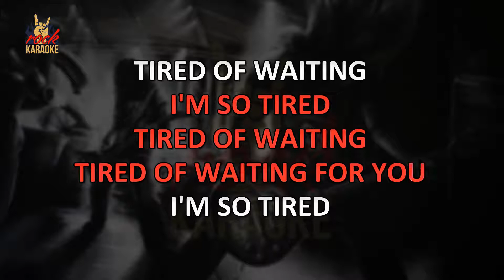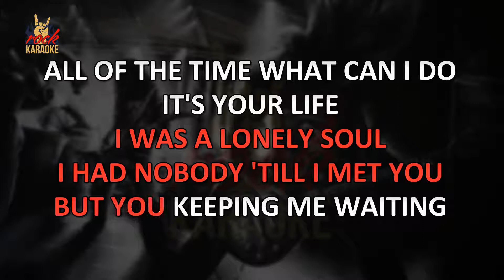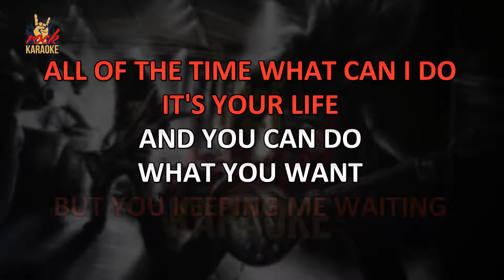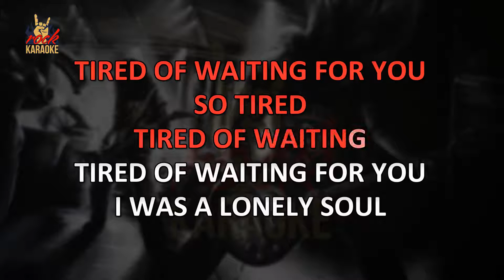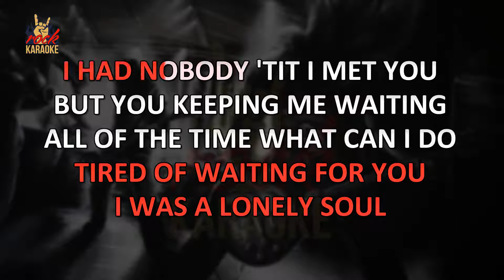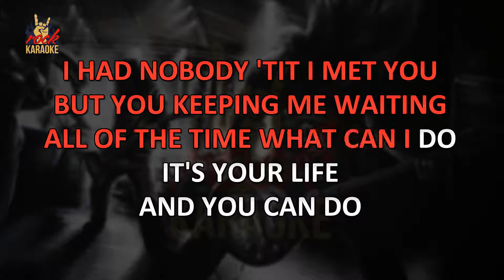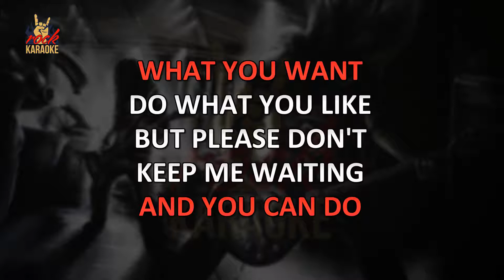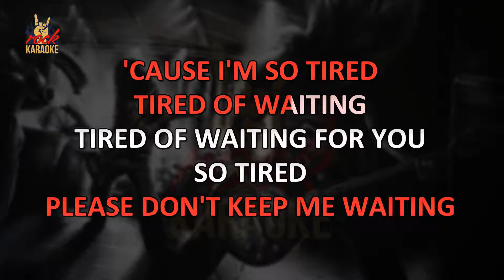Green Day - Tired Of Waiting (Karaoke Version)